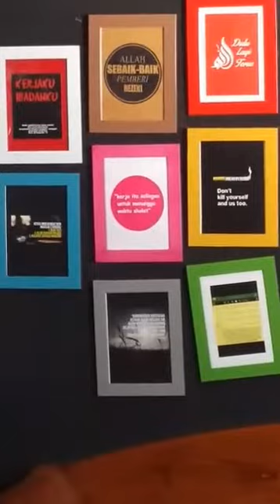Dibuang sayang ... Syuting liputan khusus Doeloe Sekarang bersama Tukang Kastem Diecast